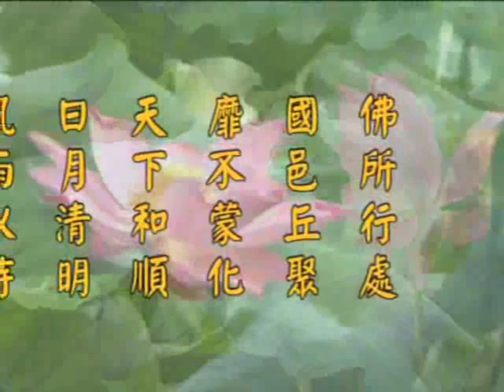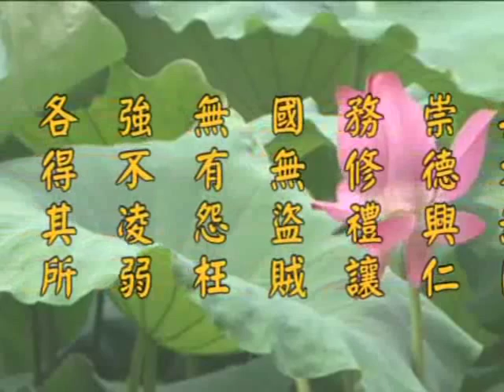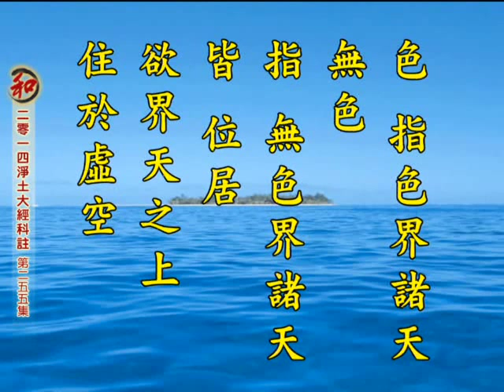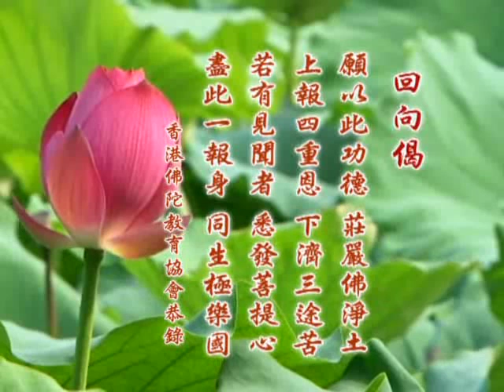2014净土大经科註 净空老法师主讲255